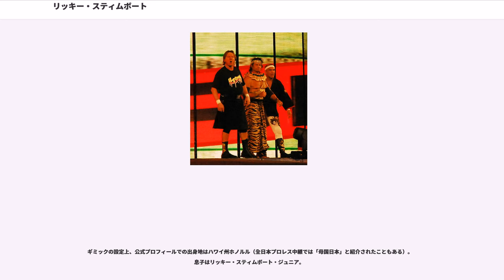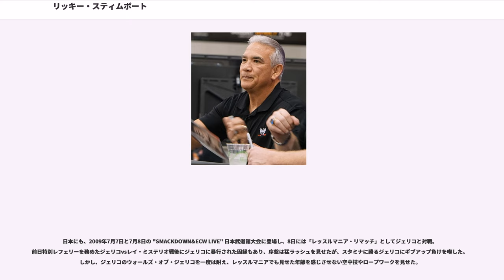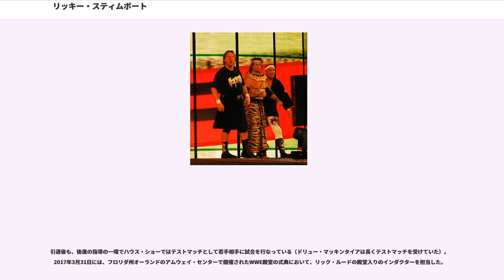リッキー・スティムボート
プロレス・エグゼクティブ

リッキー・スティムボート（Ricky "The Dragon" Steamboat、本名：Richard Henry Blood、1953年2月28日 - ）は、アメリカ合衆国の元プロレスラー。ニューヨーク州ウェストポイント生まれ、フロリダ州タンパ出身。

父親がポーランド系英国人、母親が日本人（京都出身タカコ・イトウ）という血統。ニックネームはブルース・リーのイメージから「ザ・ドラゴン」。日本では「南海の黒豹」のキャッチコピーが付けられ全日本プロレスで活躍し、人気を獲得した。

ギミックの設定上、公式プロフィールでの出身地はハワイ州ホノルル（全日本プロレス中継では「母国日本」と紹介されたこともある）。息子はリッキー・スティムボート・ジュニア。

少年時代を過ごしたフロリダではレスリングで活躍。バーン・ガニアのレスリング・キャンプに参加後、1976年にAWAでプロデビュー。ハワイ出身の名レスラー、サム・スティムボートの「甥」という設定のもとリッキー・スティムボートと改名し、デビュー後ほどなくしてフロリダやジョージアを経て、ジム・クロケット・ジュニアの運営するNWAミッドアトランティック地区に移籍。端正な顔立ちと鍛え上げられた肉体を持つアイドル系のベビーフェイスとして、生涯のライバルとなるリック・フレアーやジミー・スヌーカらと抗争を繰り広げた。同じアイドル系のジェイ・ヤングブラッドとのコンビでも活躍し、レイ・スティーブンス&グレッグ・バレンタインなどのチームを破り同地区認定のNWA世界タッグ王座を再三に渡って獲得した。

1980年11月に初来日し、ディック・スレーターと組んで世界最強タッグ決定リーグ戦に出場。開幕戦でアブドーラ・ザ・ブッチャー&キラー・トーア・カマタと熱戦を演じた。以降も全日本の常連外国人として活躍し、ミル・マスカラスやジャンボ鶴田らとの好試合を通して日本でも人気を得る。入場テーマ曲にはYMOの『ライディーン』が使われていた。1982年にはヤングブラッドとのコンビで世界最強タッグ決定リーグ戦に出場、ブルーザー・ブロディ&スタン・ハンセンのミラクルパワーコンビとの初戦では、その体格差から圧倒的不利が囁かれながらも互角以上の戦いで名勝負を演じ、後年まで語り草となった。また、1984年にはデビッド・フォン・エリック急逝により空位となったUNヘビー級王者決定戦にエントリーされ、天龍源一郎と王座を争った。

1985年にWWFに移籍。ザ・ドラゴンのニックネームを与えられ、ジェイク・ロバーツ、ドン・ムラコ、ランディ・サベージらと抗争を展開する。1987年3月29日、レッスルマニアIIIでランディ・サベージを下し、WWFインターコンチネンタル・ヘビー級王座を獲得。この試合はプロレス史に残る名勝負として名高い。スティムボートの大ファンだったクリス・ジェリコはこの時の試合を見てプロレスラーを志すようになったと語っている。

1988年春にWWFを脱退後、「家族と過ごす時間が欲しい」との理由から一旦引退が発表されたが、翌1989年1月21日にフレアーと対戦するためにWCWで現役復帰。同年2月20日、シカゴでフレアーを破り第73代NWA世界ヘビー級王者となる。世界王者として全日本プロレスへも来日を果たし、2代目タイガーマスク（三沢光晴）相手に防衛戦を行い勝利している（全日本での最後のNWA戦となった）。同年5月7日、前王者に敗れて王座転落。このフレアーとのタイトルマッチ3連戦（第2戦は4月2日に行われスティムボートの王座防衛）も、いずれも名勝負としてプロレス史に刻まれている。王座陥落後は、1990年9月に新日本プロレスに初参戦。横浜アリーナでグレート・ムタと対戦している。このときの入場テーマ曲にはYMOの『東風（Tong Poo）』が使われていた。

1991年3月、WWFに再登場。ニックネームのドラゴンそのままのコスチュームで火吹きパフォーマンスを行ったが、観客の反応は今一つだった（かつてのライバルの1人リック・ルードは「元NWA世界王者にあんな真似をさせるなんて」と当時のWWFを非難していた）。同年11月からは再びWC...